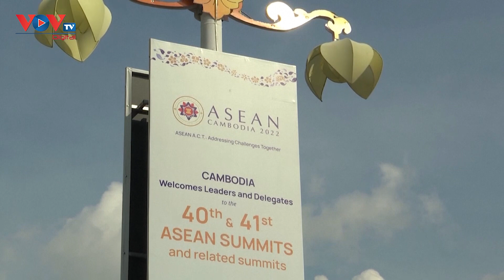Campuchia sản xuất đồng hồ xa xỉ | VOV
Thủ tướng Campuchia Hun Sen, một người đam mê đồng hồ xa xỉ, sẽ tặng cho các nhà lãnh đạo thế giới những chiếc đồng hồ sang trọng do Campuchia sản xuất làm quà lưu niệm tại hội nghị thượng đỉnh thường niên của Hiệp hội các quốc gia Đông Nam Á (ASEAN).
Trước đó, vào chiều tối 7-11, các mẫu đồng hồ mang thương hiệu ASEAN đã được ông Hun Sen hé lộ trong một bài đăng trên Facebook. Người xem có thể thấy cận cảnh mặt đồng hồ màu be với kim mũi tên bằng vàng, vỏ trong suốt cùng dây đeo bằng da màu nâu sang trọng, bên trên có in nổi dòng chữ "ASEAN Campuchia 2022" và chắc chắn, chiếc đồng hồ này được sản xuất tại Campuchia. Mặc dù được sản xuất trong nước nhưng giá của những chiếc đồng hồ này vẫn chưa được công khai.